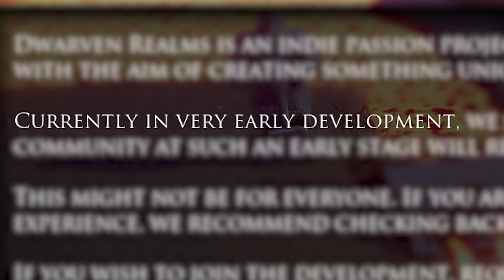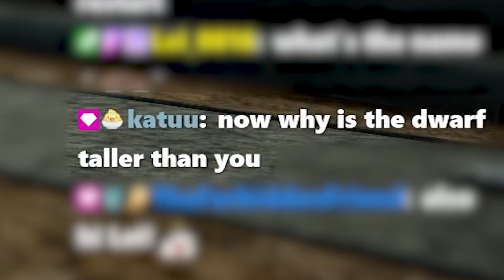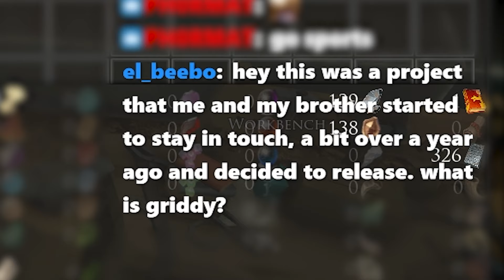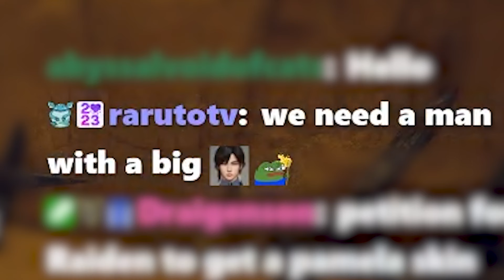My FIRST Time Playing Dwarven Realms